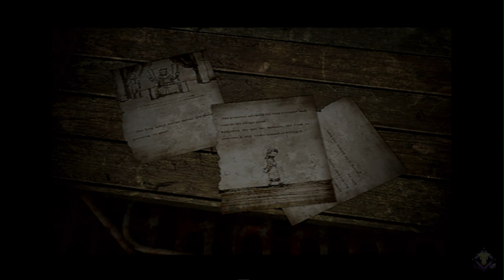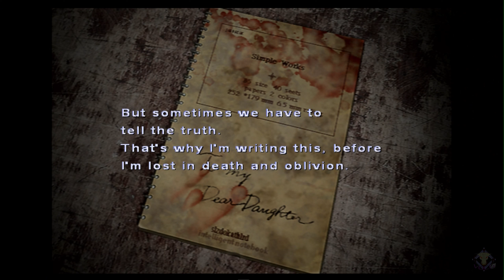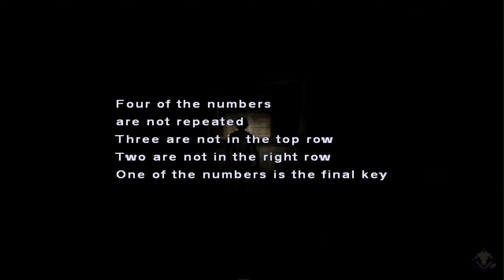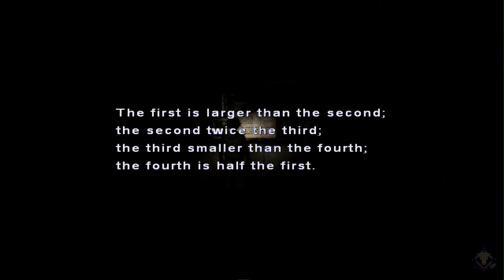Silent Hill 3 #4 (PlayStation 2)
Silent Hill 3 is a survival horror and action-adventure video game developed by the Japanese team Team Silent and published by Konami. Represents the third part of the series and is a direct plot continuation of the first Silent Hill.
Silent Hill 3 will take you on a journey into the depths of consciousness, into worlds so sophisticated where it is impossible to define the line between reality and the creation of someone's sick imagination.
Silent Hill 3 — компьютерная игра в жанрах survival horror и action-adventure, разработанная японской командой Team Silent и изданная Konami. Представляет собой третью часть серии и является прямым сюжетным продолжением первой Silent Hill.
Silent Hill 3 пригласит вас в путешествие вглубь сознания, в такие изощренные миры, где невозможно определить границу между реальностью и порождением чьего-то больного воображения.